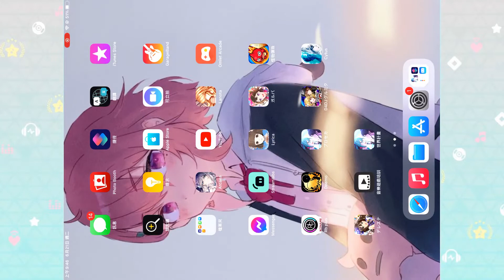【勳の實況】日版60抽小試身手，有希望抽到寧寧或えむ嗎...? │ 世界計畫 繽紛舞台 feat. 初音未來 魅惑のトロピカルリゾートガチャ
有要加好友的話可以留言說一下再加
基本上我都會接受
(留言如果被YT吃掉不用擔心，我通知都看得到... 應該?)

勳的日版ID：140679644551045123